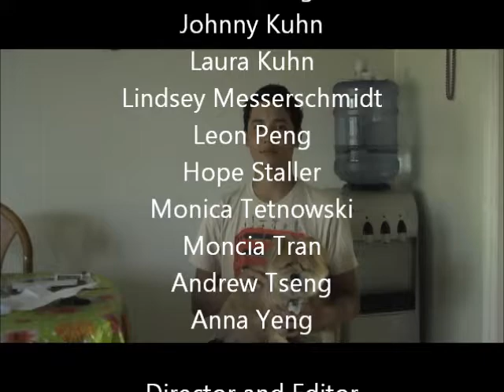Pizza Pie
Horn Video of 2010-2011. CLASS OF 2011 FOR THE WIN!!!